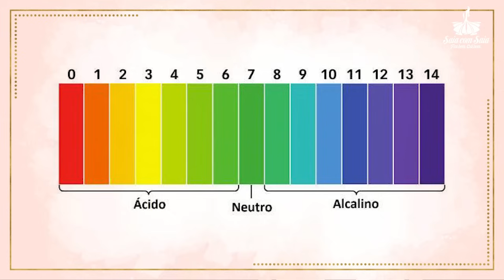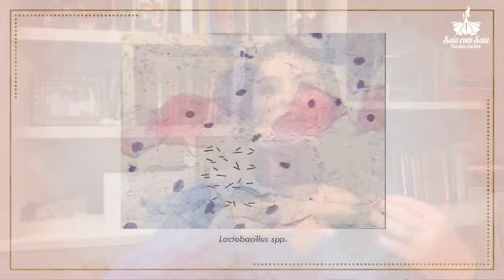Ginecologista orienta como equilibrar o pH vaginal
Queridos do meu canal, fiz um vídeo com orientações preciosas sobre nossa saúde vaginal. Compartilhem, compartilhem!!! Mais mulheres precisam destas orientações.
Com todo carinho,
Dra. LL